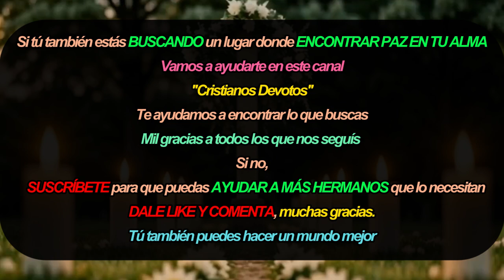🙏 Música CATÓLICA instrumental para REZAR A DIFUNTOS 👼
👉"Oración por los Difuntos: Una Meditación para Recordar y Honrar a Nuestros Seres Queridos"

En este video, te invitamos a unirte a nosotros en una oración especial por nuestros seres queridos que han partido hacia la vida eterna. A través de imágenes reconfortantes y palabras de consuelo, nos sumergiremos en un espacio de reflexión y recuerdo, donde honraremos la memoria de aquellos que ya no están físicamente con nosotros.

La pérdida de un ser querido puede ser una experiencia abrumadora, pero en la oración encontramos consuelo y esperanza. Acompáñanos mientras nos sumergimos en la serenidad de la oración, recordando los momentos compartidos, las risas y el amor que aún perduran en nuestros corazones.

En este tiempo de recogimiento, te guiaremos a través de una meditación guiada, ofreciéndote palabras de aliento y paz. Permítenos ser tu compañero en este viaje de duelo y sanación, mientras encuentras consuelo en la certeza de que aquellos que amamos nunca nos dejan realmente, sino que viven en nuestra memoria y en el amor eterno de Dios.

Únete a nosotros en este momento de oración y reflexión. Que la luz y la paz de Dios envuelvan a nuestros difuntos y a todos aquellos que los amamos.